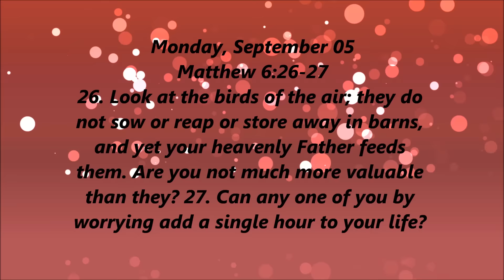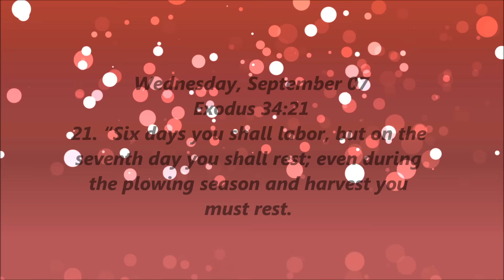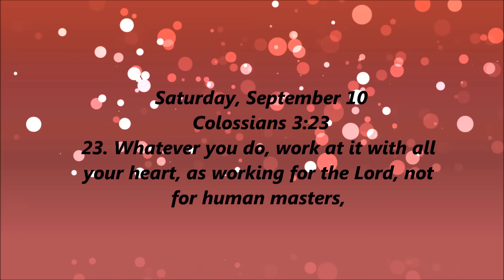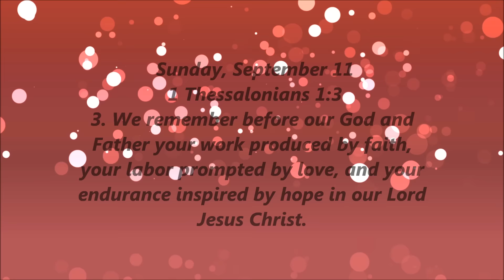Bible Verses (74)